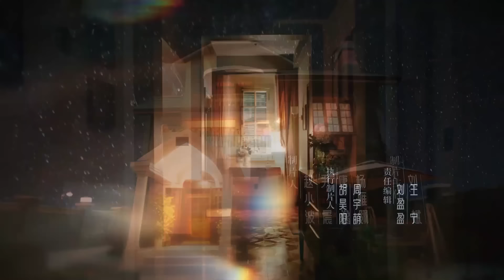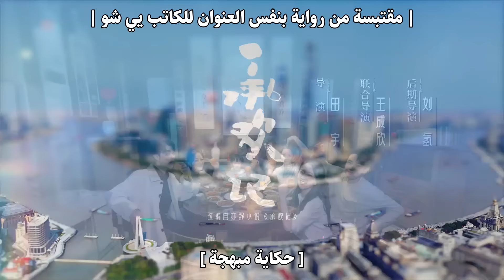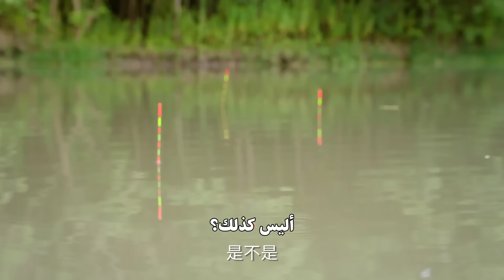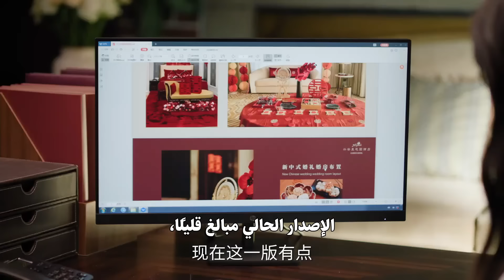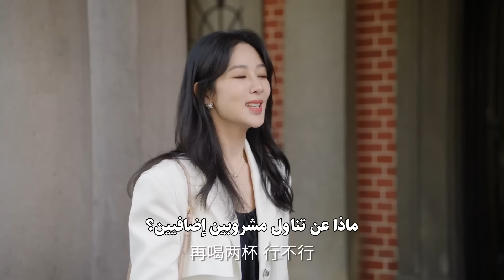المسلسل الصيني الرومانسي "حكاية مبهجة" | "Best Choice Ever" حلقة 24 مترجم | بطولة شو كاي/يانغ زي